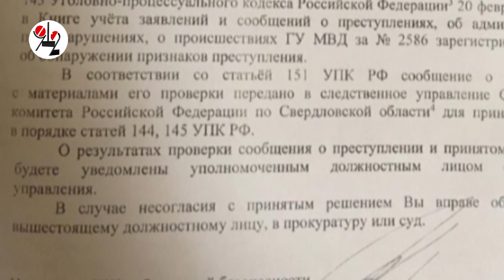Зачем ДПС валит подсечкой человека в наручниках?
Служба собственной безопасности усмотрела признаки преступления, СК ещё думает.